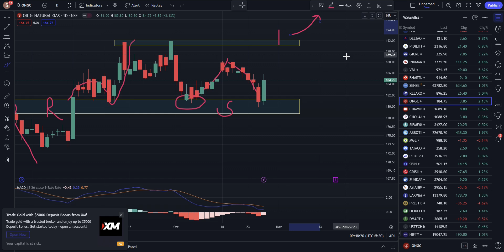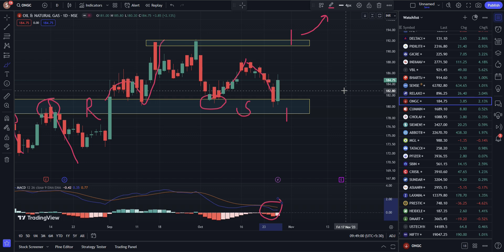ongc share latest news | ONGC Share dividend 2023 | ONGC news today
ongc share latest news, ongc q2 results, ongc q2 results 2023, ongc share , ongc dividend 2023, ongc dividend news today, ongc share february 14, ongc dividend latest news